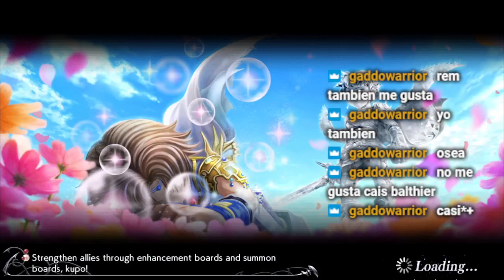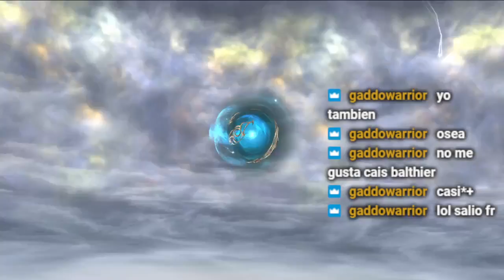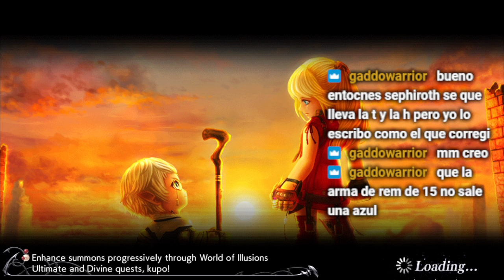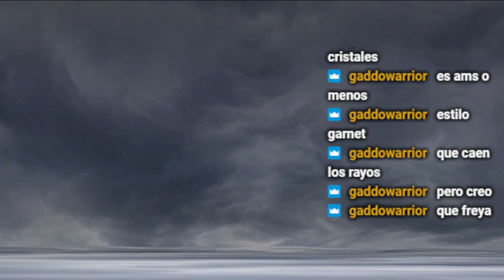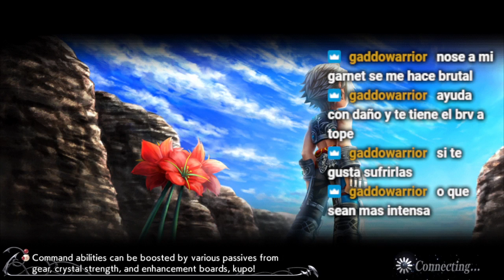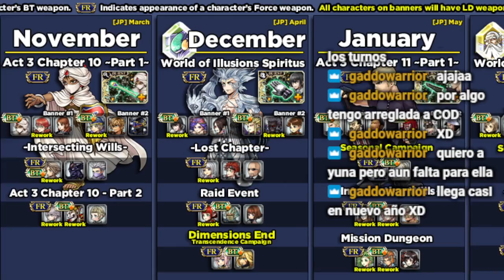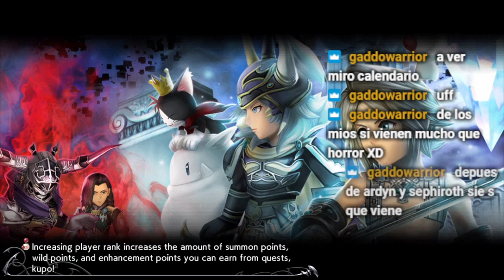DFFOO - "Creyeron que era Golbez, pero era yo, ¡CHAOS! "